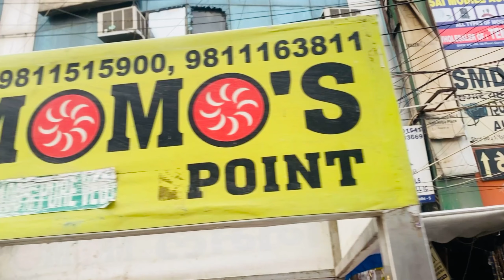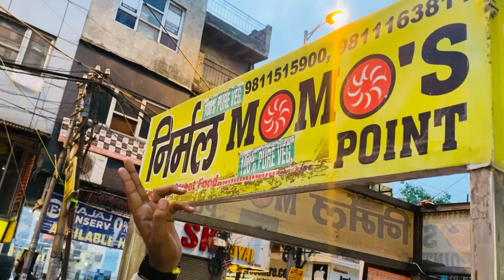Vlog-6 Delhi Ke best momos in Karol Bagh ||Nirmal Momos Point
To dosto aap bhi jao or karol bagh ke famous momos khay or enjoy kare with nirmal momos point

name-nirmal momos point
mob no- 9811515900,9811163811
location- regent mall ke samne karol bagh